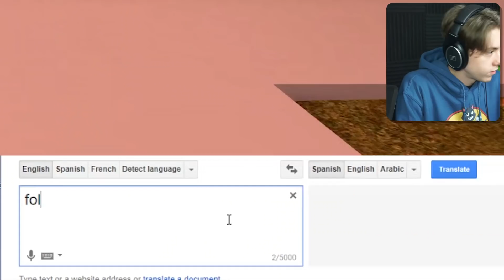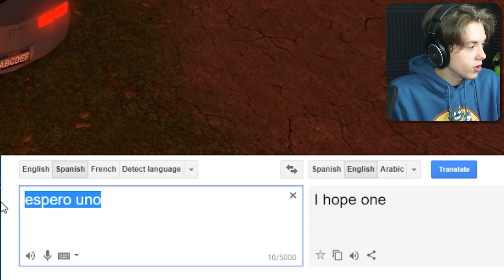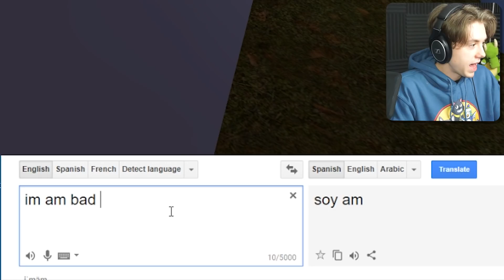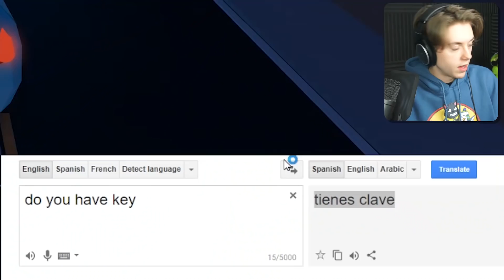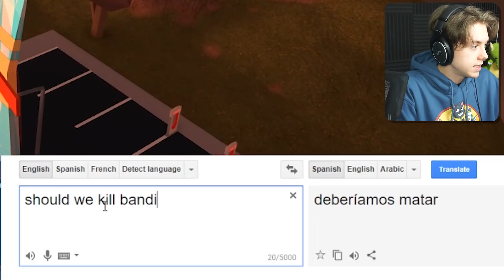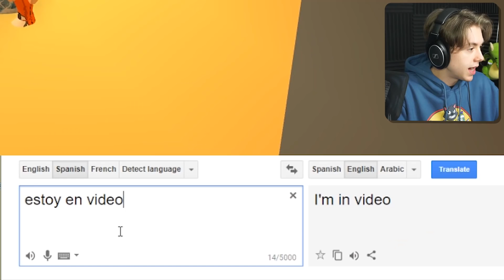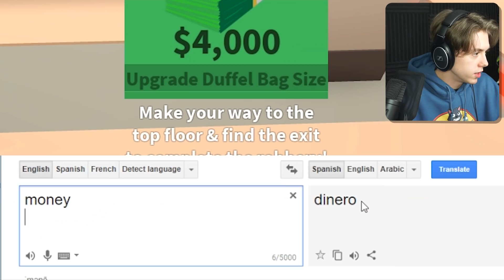PLAYING ROBLOX IN A DIFFERENT LANGUAGE 3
Today in roblox we try to talk to more people in a different language! you guys really seem to like these kinds of videos, so let me know if you want more.

GET THE PALS HOLIDAY PACKAGE HERE!